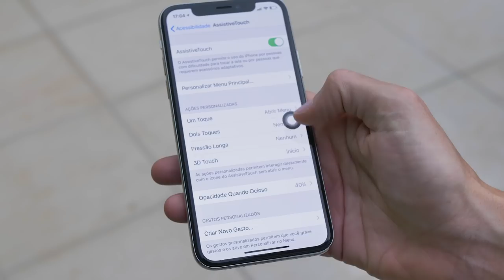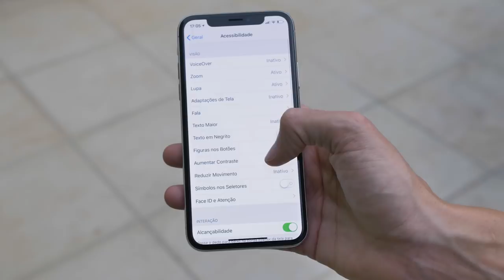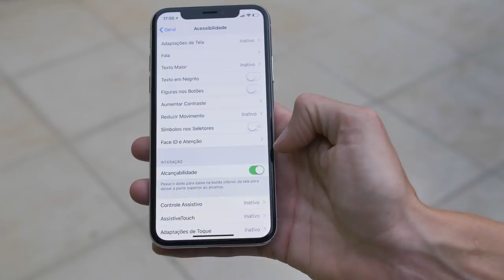Dois Recursos do iPhone Que Você Pensou Ser Defeito | Marília Guimarães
O iPhone possui diversos recursos de acessibilidade, para que todo e qualquer usuário possa utilizá-lo, independentemente da limitação física ou mental possua.

Alguns recursos são pensados com tantos detalhes que algumas pessoas pensaram até ser defeito do iPhone, quando ativaram esses recursos, mesmo que sem querer!

No vídeo de hoje você vai conhecer um pouquinho mais sobre os recursos: AssistiveTouch e Alcançabilidade. E aí, já ouviu falar para que serve cada um deles?

Assista ao vídeo de hoje e saiba como e quando utilizar cada um deles!

🔴 Gostou do vídeo? Assine o canal pra não perder nenhuma dica!

Quer entrar em contato conosco, sugerir algum assunto para dica ou algo especial que esteja em mente?